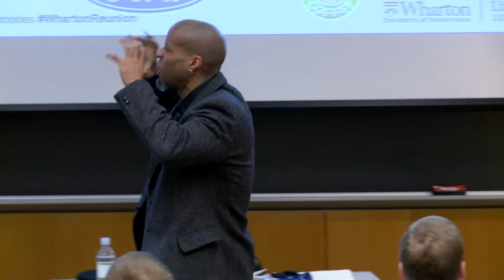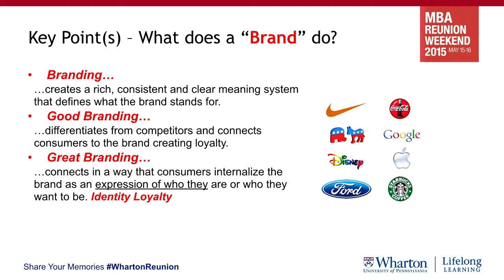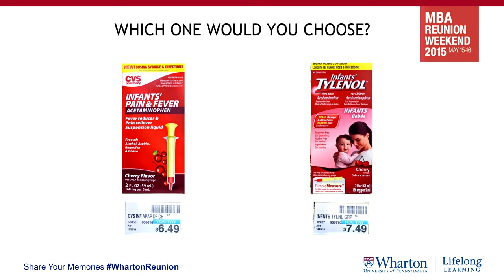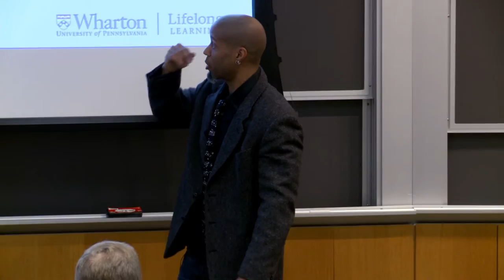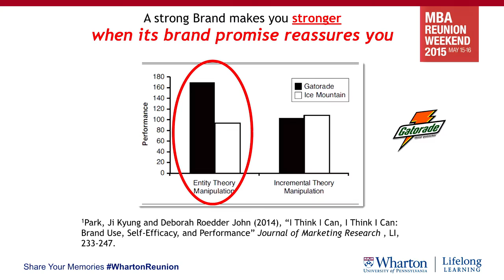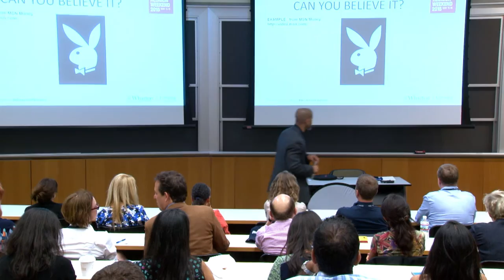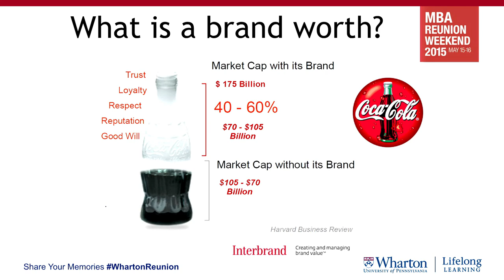MBA Reunion Weekend 2015: The Power and Value of the Brand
First segment of lecture by Americus Reed, entitled – Identity Loyalty: Connecting the Brand and the Customer. This segment focuses on recognizing and learning how to assess the power and value of a brand.